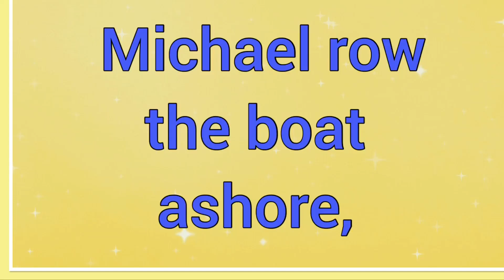Michael Row the Boat Ashore ~ Lyrics ~ Bible Songs 🎵